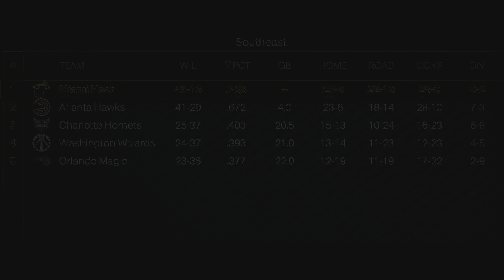NBA 2K23 BLAZERS vs ROCKETS (Franchise Game 60)